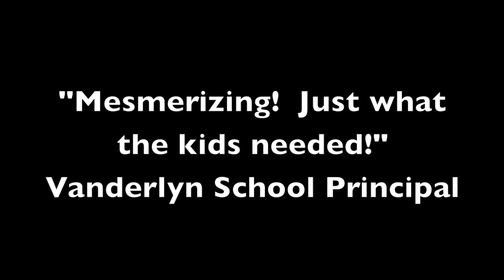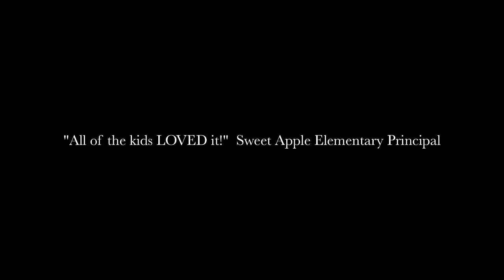For kids - Mr. Greg's Musical Madness at Elementary Schools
Mr. Greg's Musical Madness is featured on PBS TV.
All of our interactive, fun-filled classes and performances focus on Music, Movement, and Social and Emotional Education.

to learn more.